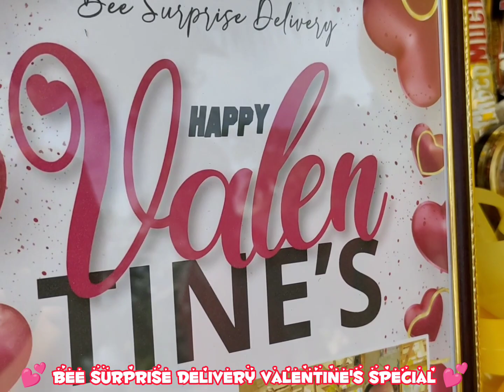Happy Valentine's day Sir Eser Regalario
GAME NA GAME SI TATAY ESER 😁🤣, SANAOL NGAYONG VALENTINE'S! ANG SARAP PANUORIN. WATCH TILL THE END! 😍💯

• Municipality of PINAMALAYAN
• Sitio Santol, Brgy. Pagalagala
• February 14, 2023 📅, Valentine's Special
• Sender; daughter EVER 💃

EDITED VIDEO POSTED! ⏯️
HAPPY VALENTINE'S DAY Mr. & Mrs. Eser Regalario

Description: Lazada fake delivery package Prank, para mapababa sila ng bundok at tumawid ng ilog para lang marecieved and kanilang parcel/package. Yun pala ay isang masaya at magandang Sorpresa ang naghihintay sa kanila sa kabilang ilog. 🤗😍😍
SENDER'S MESSAGE:
Para s aming padre father erpat basta lht n.happy valentine at belated happy bday n rn sau late man ang munting regalo q pra sau atlis nd q nkalimutan kasalanan kc ng ilog lage baha.😂😂😂
bye the way pa i2 simple regalo q pra sau galing s ❤ q i2 at s gn2 ksimpleng regalo n i2 sna e masaya kau.kau n mama .wish q lng n sna lage kau masaya ligtas at my malakas n pangangatawan s araw arw wla nq iba hihilingin p kundi bgyan kau n  mama ng mahabang bugsy at lakas ng katawan p.dhl gs2 p nmin kau makasama mg mahabang panahon..un lng at wla nq ibang hihilingin p.kya e2 enjoy nyu lng..love u palage kht i2 anak nyu 2 my alagang 2pak s katawan .😂😂😂😂

love u and I mz u so much..
Love and care, EVER

Bee Surprise Delivery -BSD  would like to thank our dear clients for trusting our Team. We deliver not only your gifts & surprise but the precious priceless moments sealed with love.

Please rate your experience with us! ⭐⭐⭐⭐⭐

To our loving OFW's,
      Greetings from Bee Surprise. If you have any plans of sending surprise presents to your family & loved ones here in ORIENTAL MINDORO, kindly contact us or send us a message and let's plan your surprise. Comes with FREE reading of your personal letter + full photo & edited video coverage of your loved ones reaction as remembrance on how they will recieve it from us, with Prank & Games as your request. 😍

👉  Want to surprise your loved ones?
INQUIRE NOW! BOOK WITH BEE SURPRISE 😍😍
RESERVE YOUR DATE! 🎯

Available for any occasion like :

🎉 Birthday
👩‍❤️‍💋‍👨 Wedding Anniversary
💍 Marriage Proposal
🚸 Children's party
🎓 Graduation
🙏 Apology/Sorry Surprise
✈️ Long Distance/LDR
💕 Ligaw/Pakilig
💝 and any other special occasion

HOW?!

We are Bee Surprise Delivery located in Socorro, Oriental Mindoro (21-23). We deliver car surprise packages with Mascot Bee on any occasion from Calapan to Bongabong areas. 🎯

Spread Love & Happiness,
Heart's, 💕 Bee Surprise Delivery